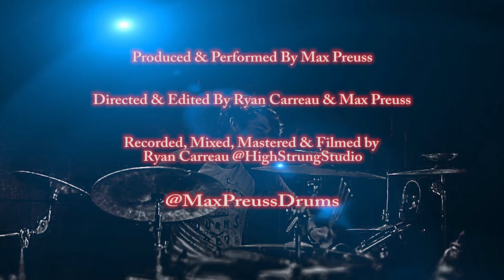Sol Runner - Dark Hour Drum Playthrough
Sol Runner - Dark Hour (Instrumental Version)
Happy 1 year anniversary to our debut EP, 'Controlled Randomness'!
Performed and Produced by myself
Directed & edited by Ryan Carreau @ High Strung Studios and myself
Recorded, mixed & mastered by Ryan Carreau @ High Strung Studios